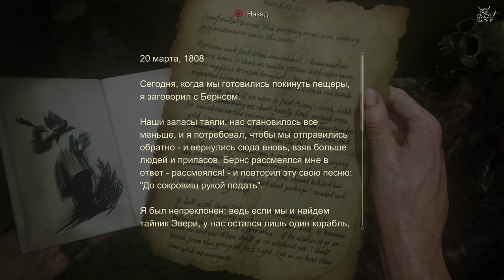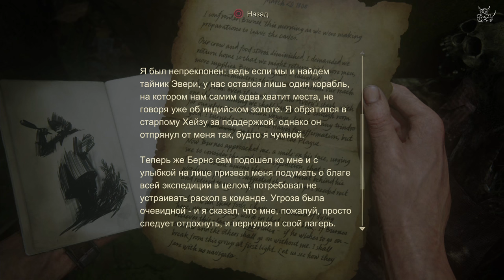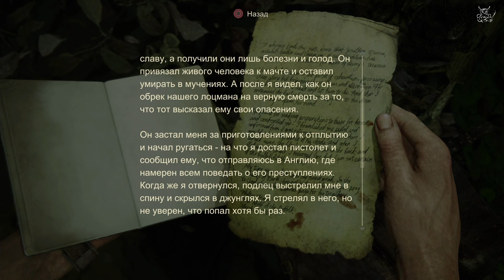Uncharted 4 - [#9] Все острова, давным давно открыты (с)